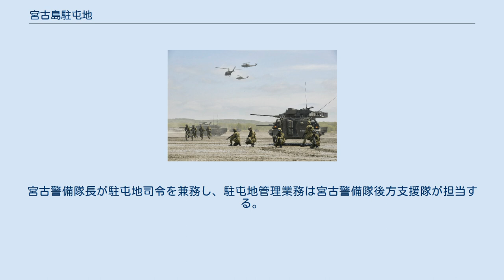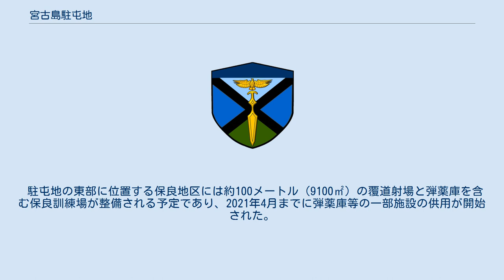宮古島駐屯地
宮古島駐屯地（みやこじまちゅうとんち、JGSDF Camp Miyakojima）は、沖縄県宮古島市に所在する宮古警備隊等が駐屯する陸上自衛隊の駐屯地。
千代田カントリークラブの跡地を利用し、2019年3月26日に開庁した。
宮古警備隊長が駐屯地司令を兼務し、駐屯地管理業務は宮古警備隊後方支援隊が担当する。
 南西諸島海域における中華人民共和国及び朝鮮半島有事などの軍事的脅威に対する日本の離島防衛態勢強化を目的として整備される事業の一環として、26中期防に基づき建設を開始した。
開庁当初は離島警備部隊を主力とする380人程度であったが、2019年3月26日に開庁された奄美駐屯地及び瀬戸内分屯地、31中期防期間中に開庁予定の石垣島の駐屯地同様、地対艦誘導弾・地対空誘導弾部隊の配備が建設当初から発表されており、現在は700名程度の自衛隊員が駐留している。
 駐屯地の東部に位置する保良地区には約100メートル（9100㎡）の覆道射場と弾薬庫を含む保良訓練場が整備される予定であり、2021年4月までに弾薬庫等の一部施設の供用が開始された。
 2020年3月には九州本土から第7高射特科群本部及び1個中隊が移駐し、地対艦ミサイル中隊が新編された。